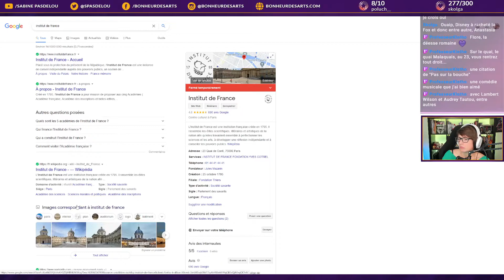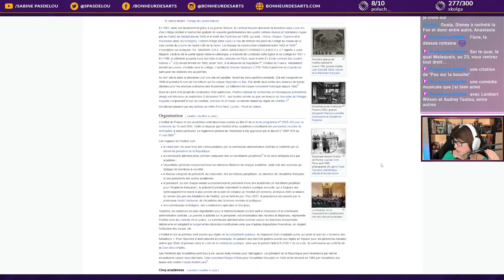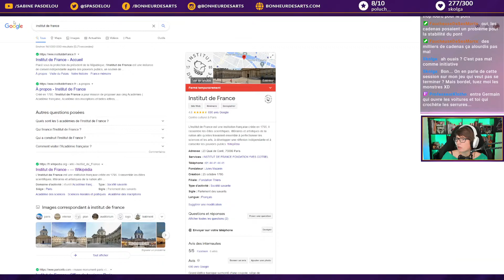Lecture : "L’œuvre", chap. 4, Émile Zola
On continue la lecture du roman "L’œuvre" d’Émile Zola. On lit aujourd'hui le chapitre 4. Chaque lecture est agrémentée d'anecdotes et d'explications sur la vie d'un artiste au 19e siècle.

Retrouvez le roman en édition originale en accès libre et téléchargeable en pdf

Session Lecture Culture sur Twitch les jeudis matins sur ma chaîne (suivez-là pour ne louper aucun live)